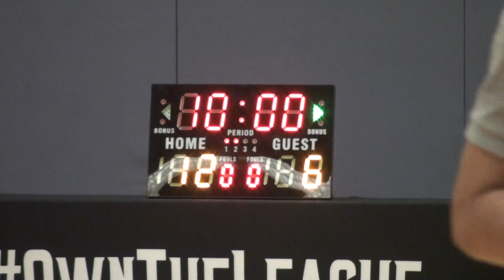06MAY16 同行 vs D5ive Q1